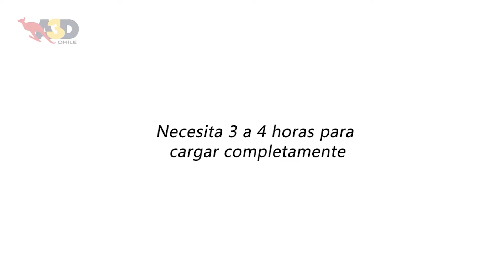👩‍🦯Paso a paso de cómo usar Walk Buddy| Tutorial A3D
✔️ ¿Quieres poder caminar tranquilo y protegido? Con Walk Buddy podrás lograrlo🙌, mira este paso a paso para que sepas a usar Walk Buddy, el ingenioso bastón con base de 4 patas, Luz LED, alarma y radio integrado, y comienza a sentirte 100% seguro y protegido 👨‍🦯 👏

Tips de Antena 3 Directo.
Gente que responde